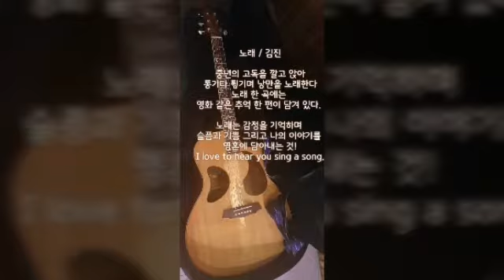추억마저 없다면 외로워서 어떡해요. 추억 2019 김진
추억 2000 허송

가세요 멀리 멀리 나 당신 잡지 않을께요
인연이란 사람의 힘으로
어쩔수 없는 건가요

가끔씩 사람이 살다가 이별도 하고 그래야지
추억조차 없다면 나 눈감을때
외로워서 어떡해요

오세요 언제라도 나 다시 그리워지거든
마치 어제 만난 사람처럼 웃으며 안아줄테니

얼마나 사랑했었는지 당신은 알기나하나요
다시 내게 되돌아 올수 없다면
행복하길 바랄께요

얼마나 사랑했었는지 당신은 알기나 하나요